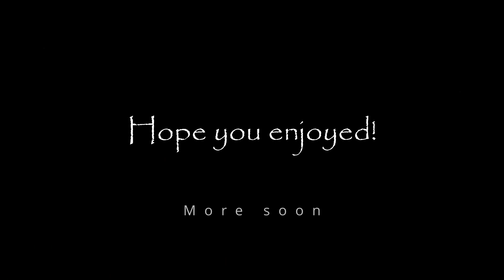Baldur's Gate 3 moments that make me smile and laugh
In love with this game... and halsin